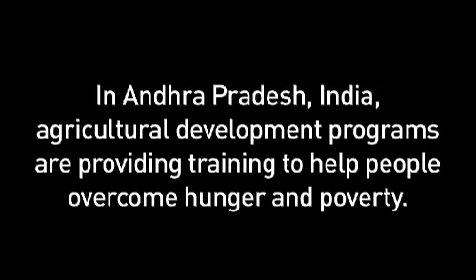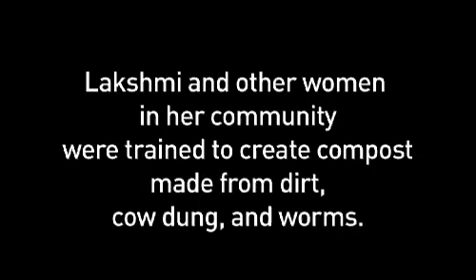Building a Business with Dirt & Worms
Lakshmi's story about how learning to compost improved her life and the lives of people in her village. Funded by Bill & Melinda Gates Foundation | Created by catalytica.biz